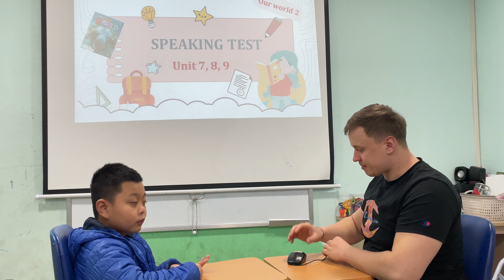Peter - Starters 2G.2 - Speaking test OW2 Unit 789